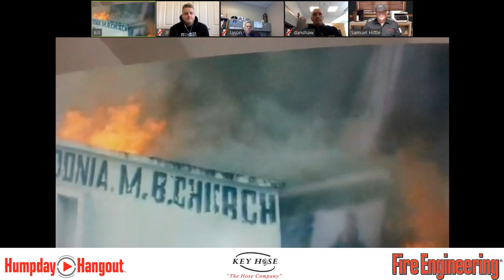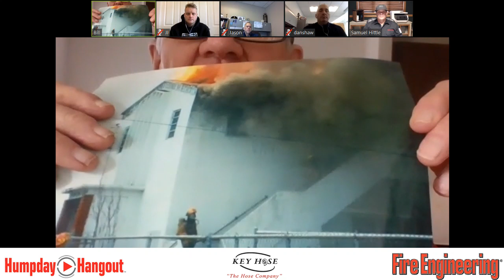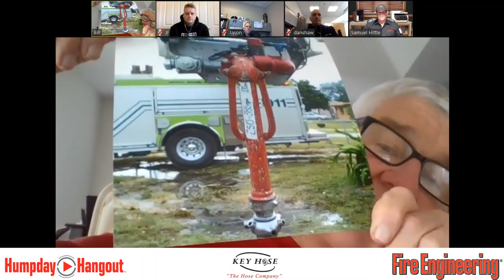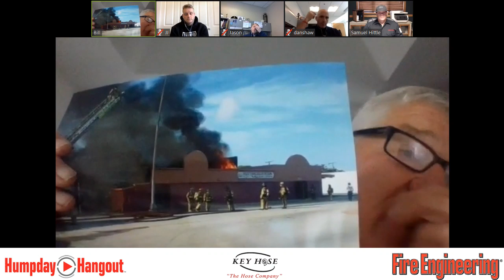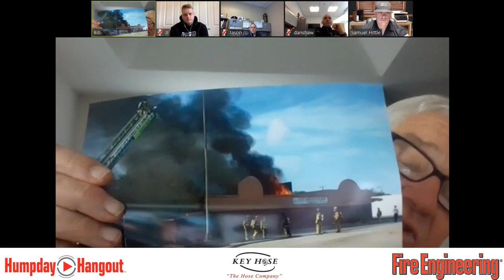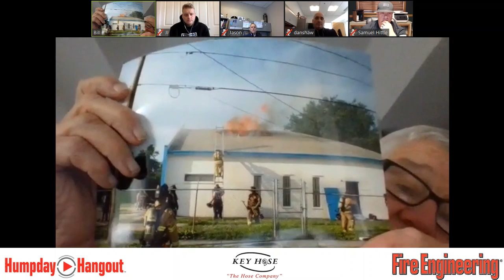Humpday Hangout 1/8/2020: Fire in a House of Worship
Join Mike Dugan, Bill Gustin and their panel as they discuss fires in houses of worship.